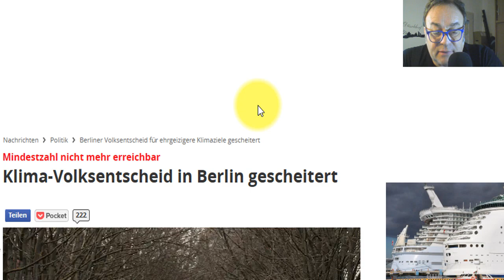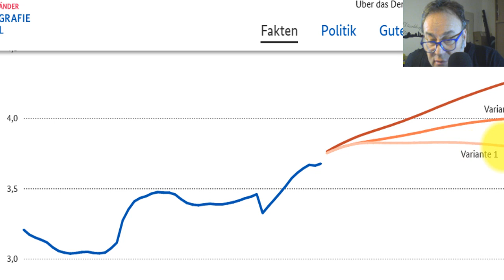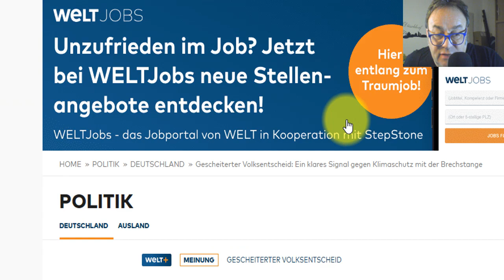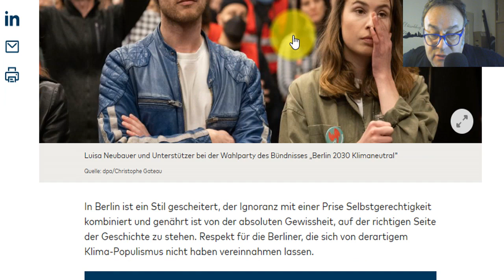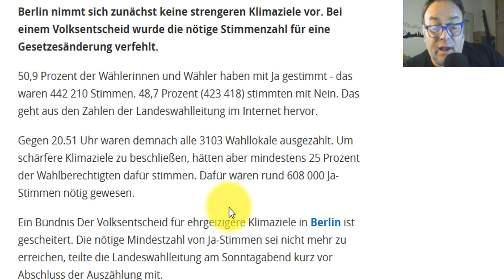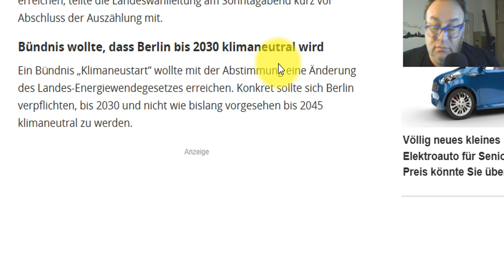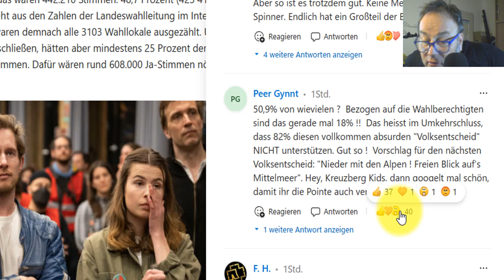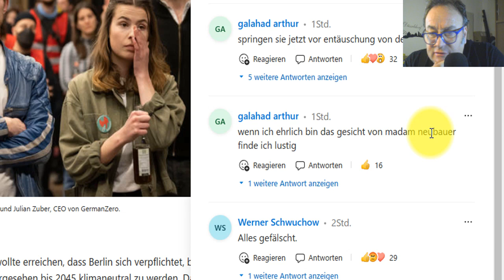Der Volksentscheid ist in Berlin gescheitert